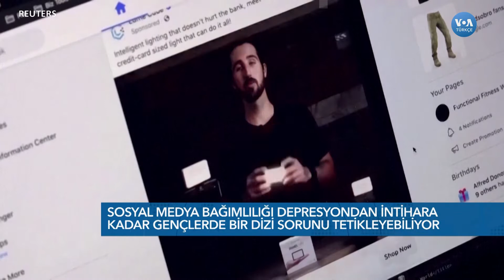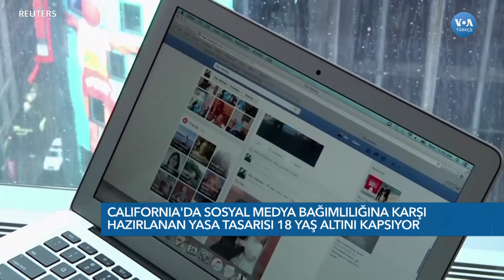California’da Sosyal Medya Bağımlılığına Karşı Yasa Tasarısı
Uzmanlar, özellikle 18 yaş altı kişilerde, pandeminin de etkisiyle sosyal medyanın kullanım süresindeki artışa dikkat çekiyor.